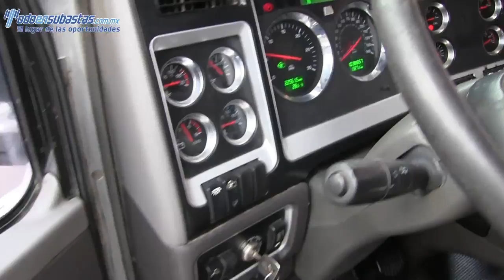833683 KENWORTH / T 800 / 2011